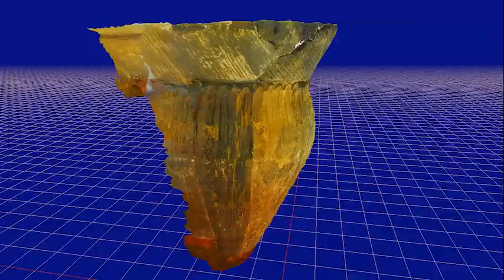曽利式系土器（千葉市加曽利貝塚）観察記録3Dモデル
縄文時代中期後葉
北貝塚第4次調査区土坑出土
撮影場所：加曽利貝塚博物館令和5年度発掘調査速報展
3DF Zephyr v7.529 processing 120 images